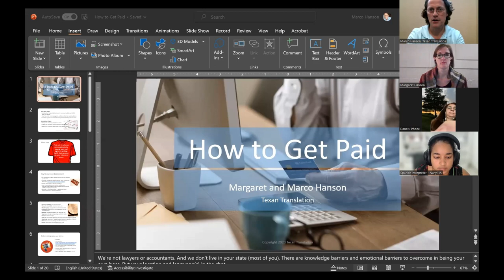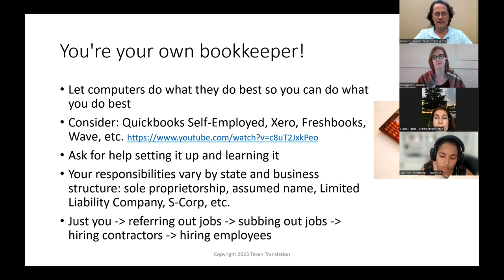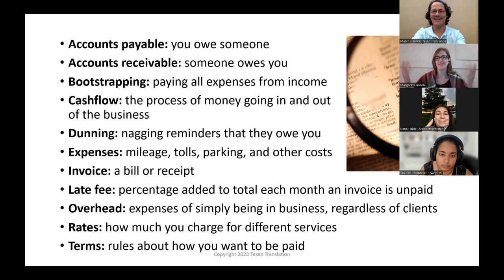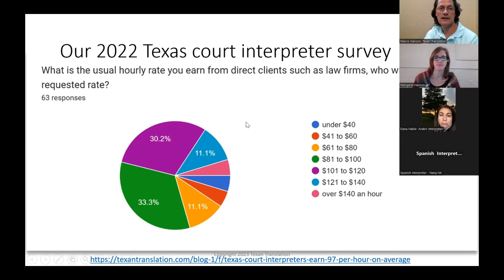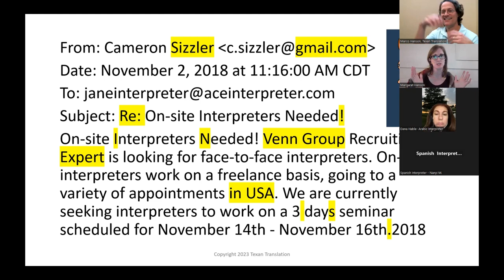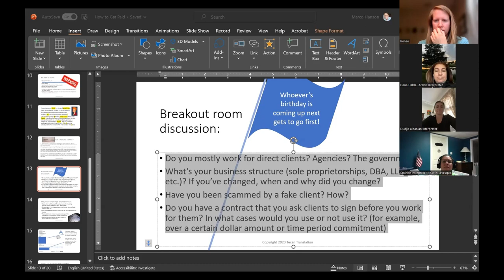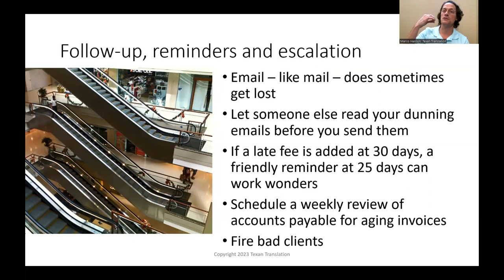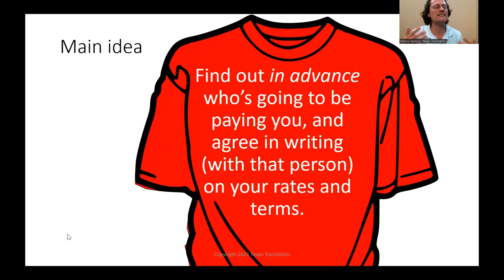How to Get Paid: Sound Financial Practices for Freelancers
This two-hour CE for court interpreters and legal translators was held 2/18/23. Instructors Margaret and Marco Hanson of Texan Translation shared their experiences in the freelance language services business with attendees from around the United States, representing a dozen spoken languages.

Topics
1. Introduction: Congratulations, you're your own bookkeeper! What does that entail?
2. Your fine print: determining rates and terms that the market will bear.
3. Creating a paper trail before the assignment.
4. The power of prompt, detailed invoices.
5. Follow-up, reminders and escalation for late payers.
6. Worst-case scenario: taking legal action against a client.

The training was pre-approved by several state judiciaries for continuing education units (live attendees only), and is posted here for those who missed it. No certificate of attendance can be issued for watching the recorded session.